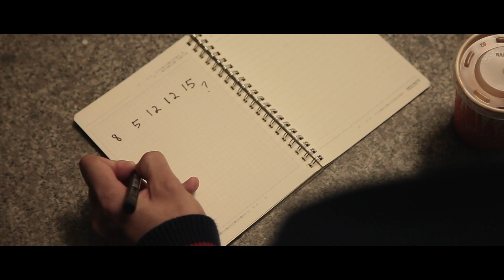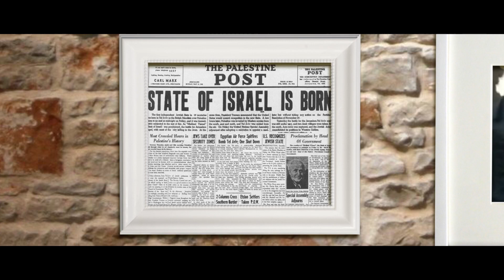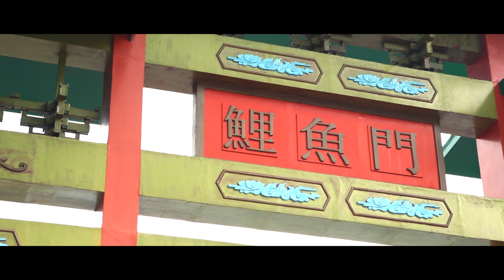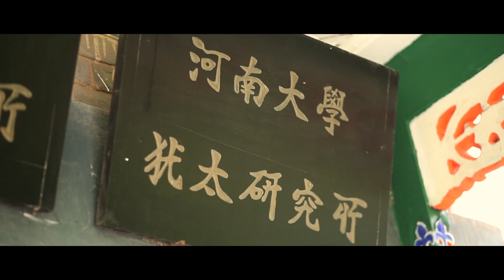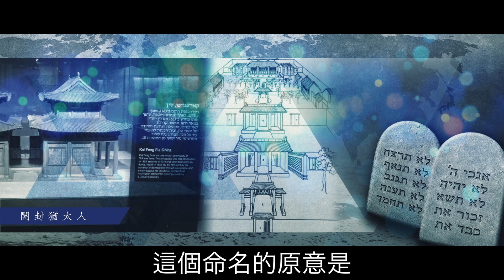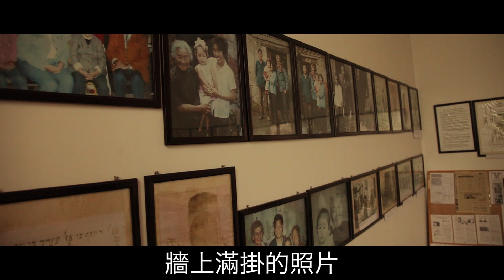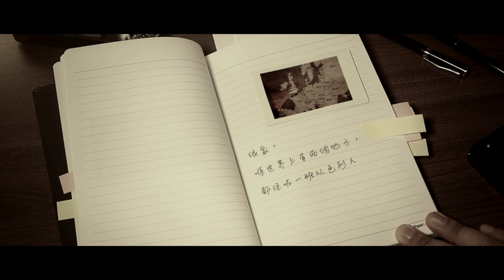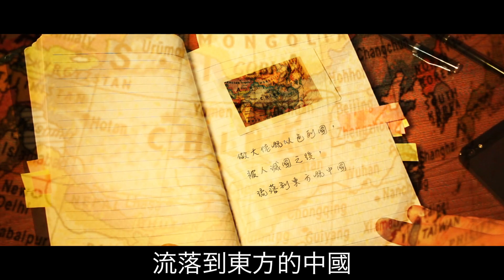《神州十二號》任務五：【兄弟】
《神州十二號》故事背景

前十八載，十二位大學棋社的同學
擁有共同夢想 ──
猶如號角吹響，讓全世界注意祖國 ── 中國
故自稱「神州十二號」

經過了時間沖刷，彼此分散了、想法放下了

今天
莊景澄 ── 「神州十二號」的其中一員
接過了老闆的任務
任務總共五次，每次分兩部份：

首先
莊要先到國內一個地方，從而理解一些有關中國鮮為人知的歷史資訊
接著
莊返回香港一個指定地區，跟部份「神州十二號」成員重聚
並向他們分享資訊

然而，正因為這個任務
竟使「神州十二號」萌起了重逢的機遇

《神州十二號》任務五：【兄弟】故事簡介

「兄弟為患難而生」─ 箴言
倘是一天，患難甫現了
兄弟，又可以如何呢？

神州任務終於來到尾聲
在這最後一次任務
莊景澄、勞晴暉、程夢，三個有情人
來到國內最後一站 ── 秦始皇修築的萬里長城

站在這魁宏的歷史建築
老闆的資料揭示了神州任務的最重要資訊 ──
二千多年前，因著亡國
極大量的以色列人流落到中原
融入了中華，開枝散葉

簡而言之
今天的中國人，今天的猶太人
竟是失散的兄弟！

任務第二部份
澄等相約了「神州十二號」的最後三位成員
方章東、方章西兩兄弟
並曾被喻為天才兒童的薜弈天

東、西兩兄弟回應的積極態度
跟薜弈天的神經兮兮
成了強烈對比

更令人意想不到的是
數天後
莊景澄徑自踏上尋找「開封猶太人」的旅程
薜弈天竟尾隨於後！

這趟旅程，這個舊同學
為莊景澄的人生轉捩
揭開了序幕

我們教會傾力攝製的第二季「感人短篇」電影
隆重推出 ──

冀望你能抽空觀賞